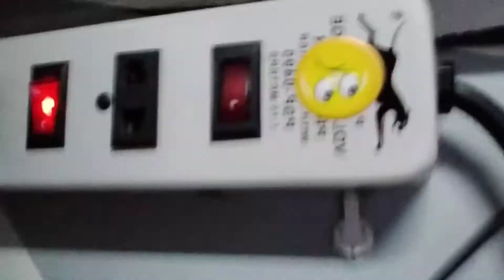ANOTHER FAMILY BONDING-GCQ EDITION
Once again magkulitan muna Tayo kasama ang mga bulilits..

Paramihan makahanap nang emoji stickers sa loob nang 1minute.